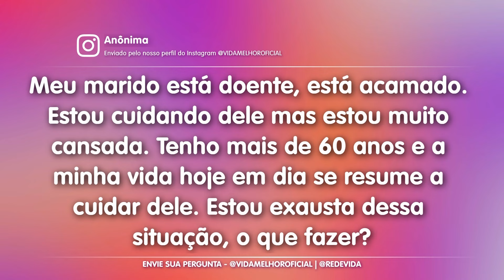"A gente precisa de uma rede de apoio" – Clau Palpiteira – 18/04/24